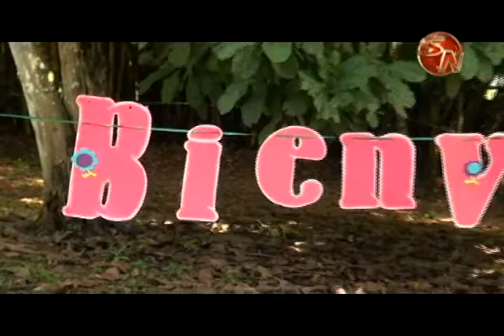En Pérez Zeledón también se celebró la semana mundial de la Lactancia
Un día diferente vivieron las madres en periodo de lactancia de nuestro cantón, la naturaleza y tranquilidad del Polideportivo fue un escenario perfecto para sacarlas de la rutina y seguir inculcando la importancia de la lactancia en los primeros meses y años de los niños